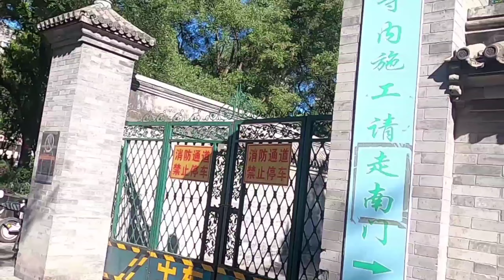MUSLIMS IN CHINA 🇨🇳 | Mosques in China | JUMMA PRAYER IN CHINA | by Parishey Noor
Hey Guys!
Today's video is about Jumma (Friday) in China.
How Chinese muslim offer their prayers in mosques
I visited a mosque in Beijing and there I met with a Muslim Chinese couple.
So here I am sharing my Friday Vlog with you
May Allah accept our prayers Ameen
I really do my best to make Vlogs for you all so please show some love and support

Song: Unknown
Artist: Unknown